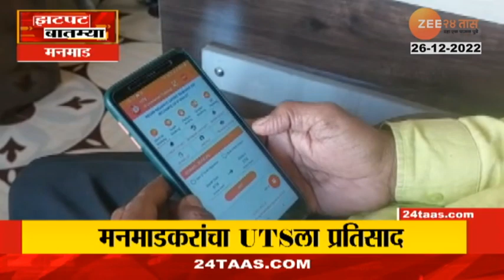Zatpat Fast News | झटपट फास्ट बातम्या | 0730 AM | 26th December 2022 | Zee 24 Taas I PART 1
Marathi News LIVE Today: दिवसभरातील महत्वाच्या घडामोडी ब्रेकिंग न्यूज एका क्लिकवर

Social Media Links :
5 Minitat 25 Batmya । 5 मिनिटांत 25 बातम्या